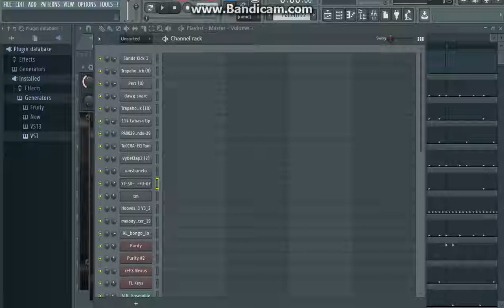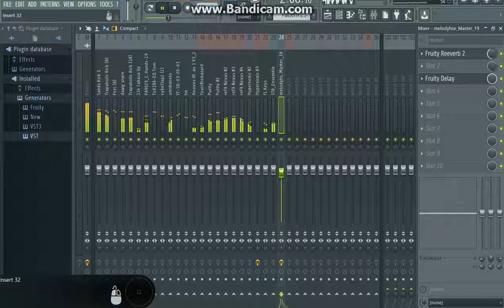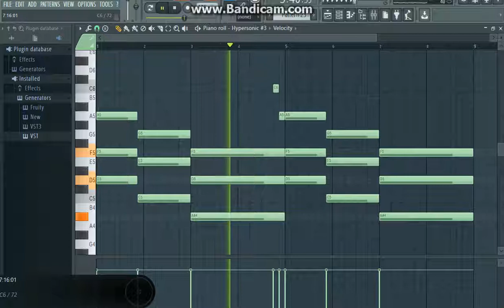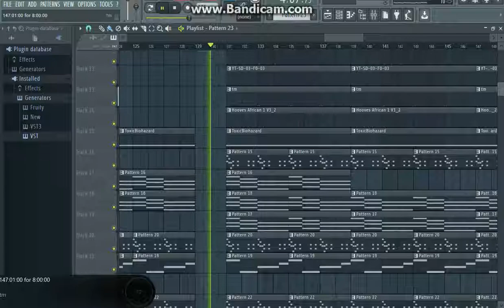Dj Soniq & Blaq Nature - 2017 Project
Hi Guys This Is Dj Soniq & Blaq Nature 2017 Project. It Still Not Released But Hopefully it will be released Soon.